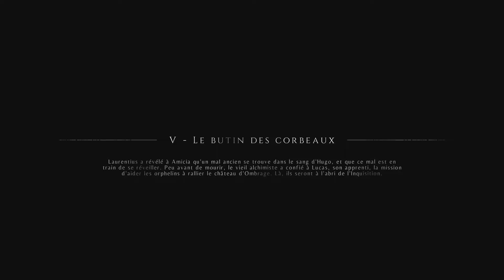A Plague Tale Innocence Let's Play #5 FR HD Le Butin des Corbeaux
Gameplay / Let’s Play FR (Français) sur A Plague Tale Innocence (Xbox One)